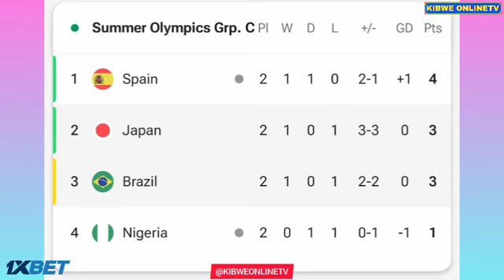谷川桃子ゴール 90+6、ブラジル対日本女子 (1-2)、全ゴール結果と詳細ハイライト - 2024。